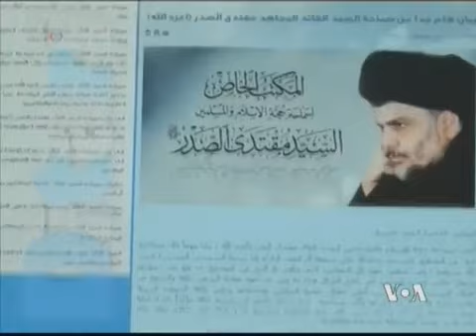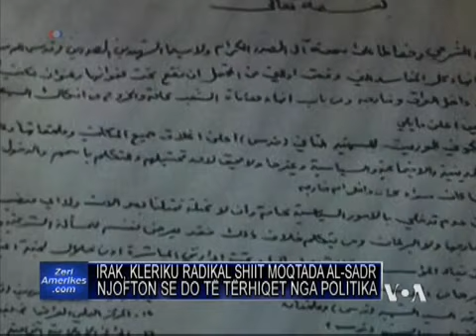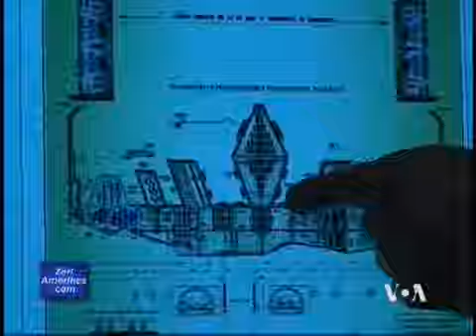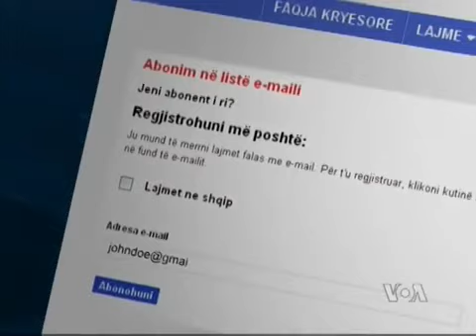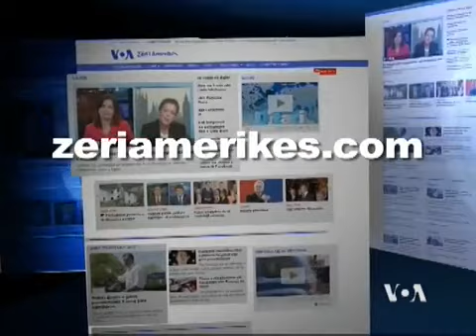Liria e shtypit në Maqedoni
Përfaqësuesja e OSBE-së për lirinë e medias, Dunja Mjatoviç tha në Shkup se duhen më tepër reforma në fushën e mjeteve të informimit.